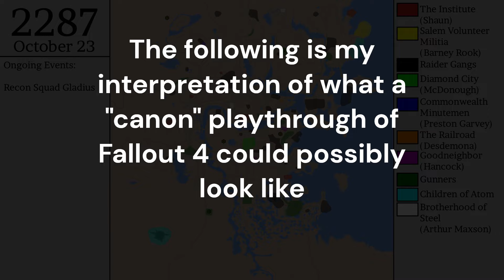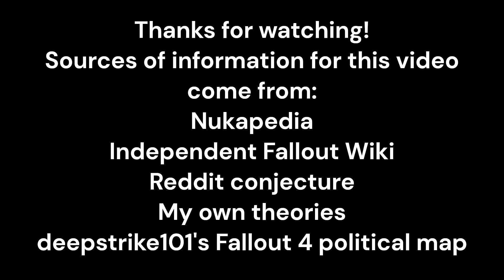History of Fallout 4 Every Year/Month/Day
Here is my take on a potential history of the map of the Commonwealth from Fallout 4. Due to the lack of information on many early events, the secrecy of the Railroad, etc., I had to make some educated guesses. Otherwise, pretty much the whole map would be blank for a good chunk of the video due to having little to no confirmed locations for factions and groups that existed long before the Sole Survivor leaves Vault 111.

For example, the Battle of Charles River and Mass State are major events from the past but have scarce detail. I then became interested in the idea of first and second generation raiders. The first generation raiders weren't able to make much progress because of the rise in power of Mass State and the Minutemen. Seeing no other alternative, I decided that the Battle of Charles River was a case of the Commonwealth being able to wipe out threats thanks to the relative stability. Additionally, I didn't allow the second generation raiders or the Gunners to show up until the Minutemen began to decline, since that made the most sense to me.

Basically, any time there was scarce information, I would mold it into a storyline that despite being my own fiction, generally works within the established facts.

Lastly, I used the Minutemen as a gauge for how stable the Commonwealth was, the CPG representing the peak of stability. The stronger the Minutemen, the weaker the raiders, and vice versa.

0:00 The Great War
0:25 Commonwealth Dark Age
2:07 Relative Peace
3:07 Decline
3:47 Broken Commonwealth
6:12 A New Player